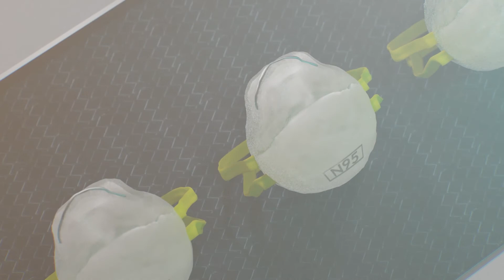COVID Numbers & Mask Guidelines | What's the Latest? with Dr. Nick Gilpin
Dr. Gilpin explains the latest decrease in COVID-19 hospitalizations and what we can do to continue that downward trend. Updated mask recommendations are also discussed.